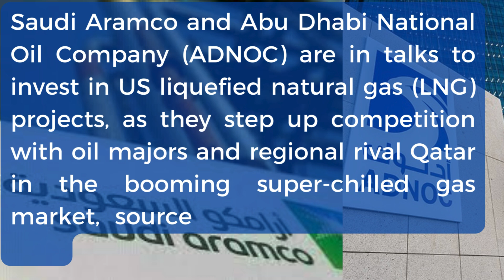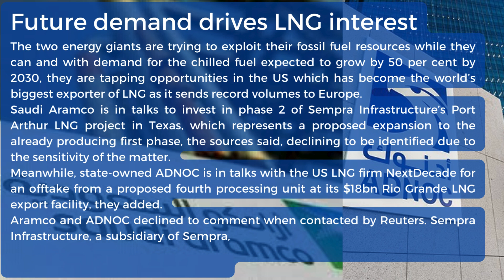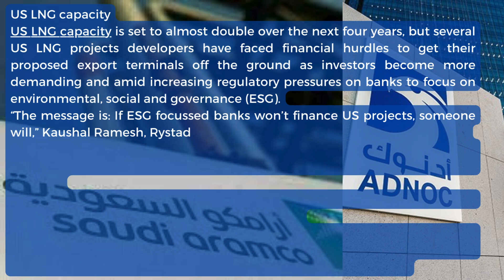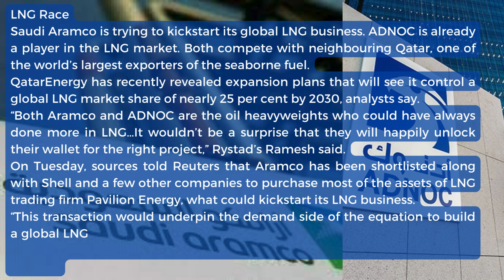Saudi Aramco, UAE’s ADNOC in talks to invest in US LNG projects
Saudi Aramco and Abu Dhabi National Oil Company (ADNOC) are in talks to invest in US liquefied natural gas (LNG) projects, as they step up competition with oil majors and regional rival Qatar in the booming super-chilled gas market, sources aware of the matter said.
Future demand drives LNG interest
The two energy giants are trying to exploit their fossil fuel resources while they can and with demand for the chilled fuel expected to grow by 50 per cent by 2030, they are tapping opportunities in the US which has become the world’s biggest exporter of LNG as it sends record volumes to Europe.
Saudi Aramco is in talks to invest in phase 2 of Sempra Infrastructure’s Port Arthur LNG project in Texas, which represents a proposed expansion to the already producing first phase, the sources said, declining to be identified due to the sensitivity of the matter.
Meanwhile, state-owned ADNOC is in talks with the US LNG firm NextDecade for an offtake from a proposed fourth processing unit at its $18bn Rio Grande LNG export facility, they added.
Aramco and ADNOC declined to comment when contacted by Reuters. Sempra Infrastructure, a subsidiary of Sempra, said it does not comment on commercial matters related to projects under development, while NextDecade said it does not comment on market speculation.
US LNG capacity
US LNG capacity is set to almost double over the next four years, but several US LNG projects developers have faced financial hurdles to get their proposed export terminals off the ground as investors become more demanding and amid increasing regulatory pressures on banks to focus on environmental, social and governance (ESG).
“The message is: If ESG focussed banks won’t finance US projects, someone will,” Kaushal Ramesh, Rystad Energy’s vice president for LNG research said.
Following pressure from climate activists, US President Joe Biden in January paused approvals pending and future applications to export LNG from new projects.
It is not yet clear if the talks with the Gulf oil giants are around equity stakes or sale and purchase agreements (SPA), or both.
One of the sources said Aramco is in talks to purchase some or all volumes from one of the two liquefaction units at Port Arthur’s second phase, both capable of producing up to 13.5 million tonnes per annum (mtpa).
LNG Race
Saudi Aramco is trying to kickstart its global LNG business. ADNOC is already a player in the LNG market. Both compete with neighbouring Qatar, one of the world’s largest exporters of the seaborne fuel.
QatarEnergy has recently revealed expansion plans that will see it control a global LNG market share of nearly 25 per cent by 2030, analysts say.
“Both Aramco and ADNOC are the oil heavyweights who could have always done more in LNG…It wouldn’t be a surprise that they will happily unlock their wallet for the right project,” Rystad’s Ramesh said.
On Tuesday, sources told Reuters that Aramco has been shortlisted along with Shell and a few other companies to purchase most of the assets of LNG trading firm Pavilion Energy, what could kickstart its LNG business.
“This transaction would underpin the demand side of the equation to build a global LNG portfolio, likely linked to US Gulf Coast supply purchases in the near future,” said Felix Booth, head of LNG at energy intelligence firm Vortexa.